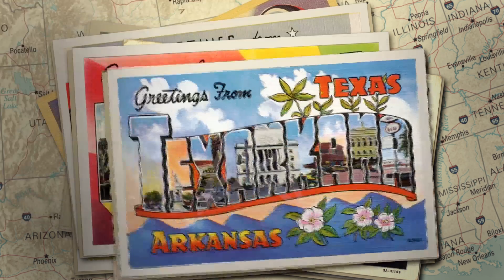Ring of Fire Scenic Projections